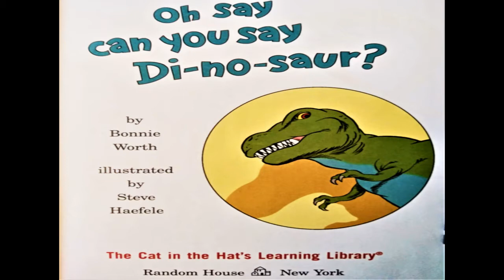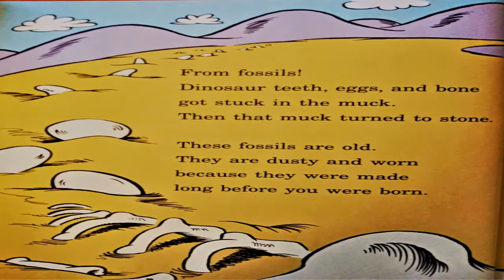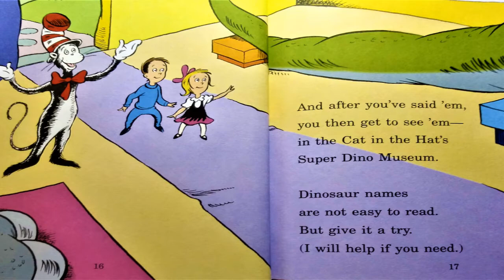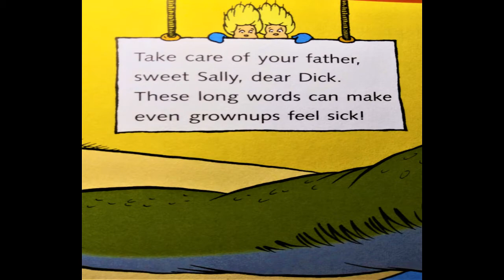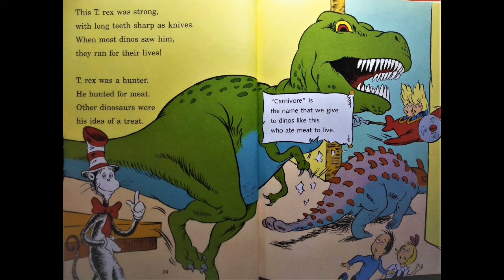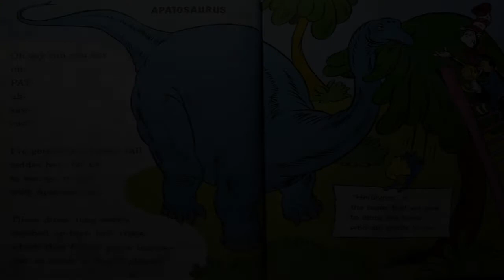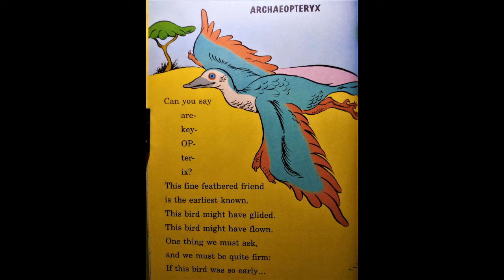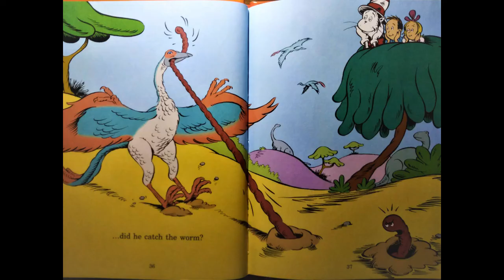Childrens Books Read Aloud: Oh Say Can You Say Di-no-saur ?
Oh Say Can You Say Di-no-saur is from the Cat In The Hat Learning Library. This Childrens book read aloud Introduces kids to the world of Dinosaurs. The Cat In The Hat Learning Library introduces beginning readers to basic concepts about the world we live in. Childrens books read aloud is a great way to encourage your child's reading habits. Join Uncle Emmitt's Story time for Childrens Books read aloud help your child make memories that will last a life time. Cat in the hat Character is a childhood favorite and story time is a great way to introduce your child to the classics as well as the new material. Encourage your child to read and watch their Imagination Soar